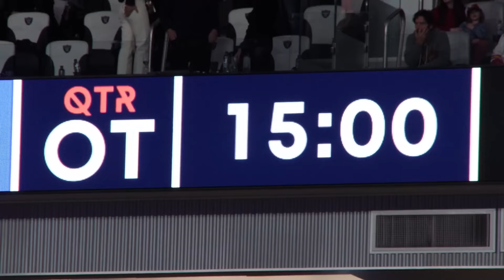20 MOST RIDICULOUS NFL Moments Ever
From black cats making 50-yard mad dashes to players getting their backs blown out on the field??? And that’s just some of the 20 Most Ridiculous Moments in NFL History!

Best DFS Tool For DraftKings and FanDuel!